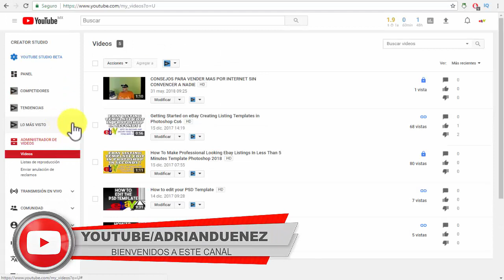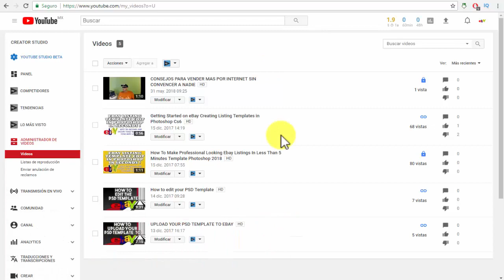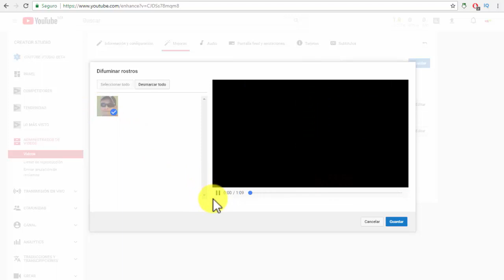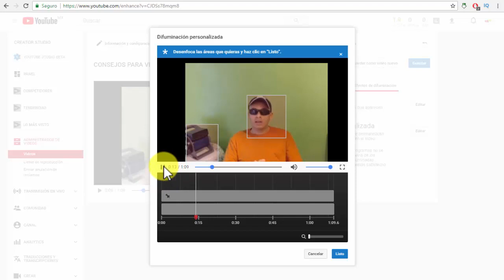📢Como poner Borroso o Difuminar una parte de un Video en Youtube Sin Programas📢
►► En este video te explicare una técnica para DIFUMINAR una cara, imagen o poner borroso un objeto en obs studio, si tienes alguna técnica nueva para compartir comenta este video.

Si sabes otro idioma, ayúdame a traducir los videos de este canal, cualquier granito de arena que pudas ayudar a colaborar se agradecerá en este canal 

MICROFONOS UTILIZADOS EN LOS VIDEOS
Rode Smartlav+
Blue Yeti